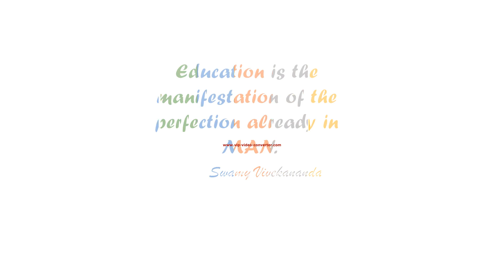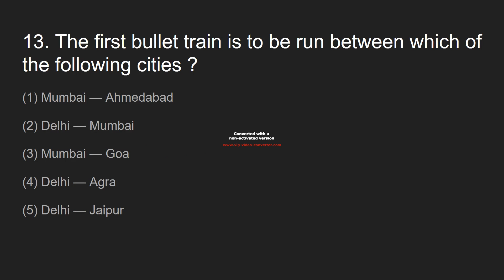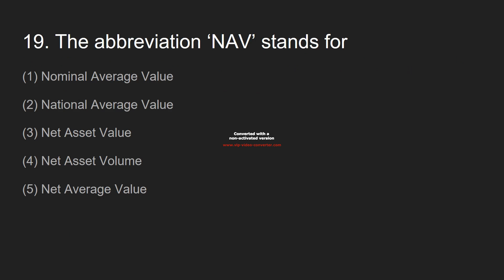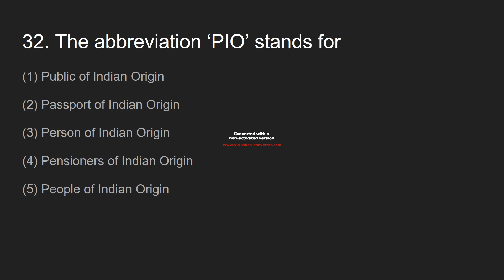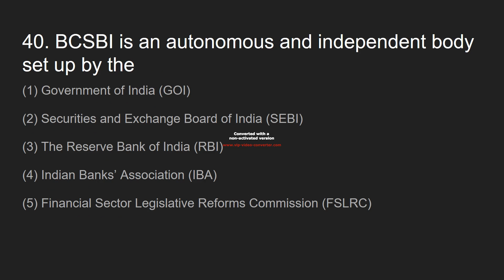SBI CLERK ASSISTANT ONLINE EXAM, 08 02 2015 GENERAL AWARENESS